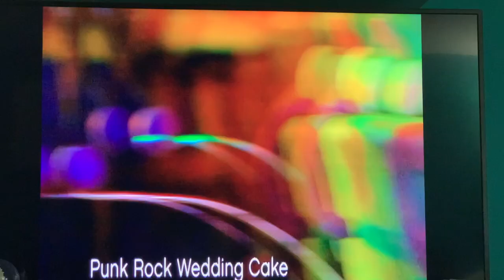GARLIC & DILL BOUQUETS? Weird Wedding Traditions 👰 How it Started | GlitterFallout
I hope you like this new series! I'd love your feedback in the comments!

PRODUCTS USED:
✨ Natasha Denona Face Glow Foundation ($21)
✨ Kosas Revealer Concealer ($28)
✨ Beauty Bakerie Flour Powder ($24)
✨ NYX Micro Brow Pencil ($10)
✨ Merit Brow 1980 ($24)
✨ Coloured Raine Vivid Pigments ($50)
✨ Tarteist Pro Remix Palette ($49)
✨ Urban Decay Heavy Metal Glitter Liner in Studio ($24)
✨ NYX Epic Ink Liner ($9)
✨ Melt Supernatural Mascara (Coming back soon!)
✨ Melt Golden Hour Blush ($22)
✨ Illamasqua Beyond Powder in Dare ($45)
✨ Iconic London Ultimate Bronzing Powder ($35)
✨ Charlotte Tilbury Iconic Nude Lipliner ($22)
✨ Charlotte Tilbury Hot Lips Lipstick 2 in JK Magic ($37)
✨ Ofra gloss in Peony ($15)

👩‍🎤 YOU GUYS ARE MY ROCKSTARS! 👩‍🎤

💕 The famous CAT CANDLE

My new intro was created by KC Corbett!

🎥 FILMING EQUIPMENT:
Camera - Canon 90D
Lens - Sigma 35mm 1.4 ART
Mic - Rode Videomic Pro
Lighting - Continuous LED Lights